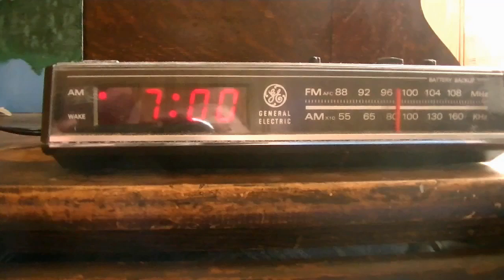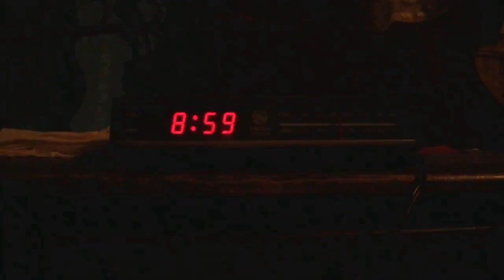A Day In The Life Of Venom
This is a spoof nature documentary looking at the daily life of Venom aka Eddie Brock aka alien symbiote.

Watch as the Venom symbiote tries to navigate the everyday aspects of a normal day...waking up, eating, & hunting down his greatest for Spider-Man.